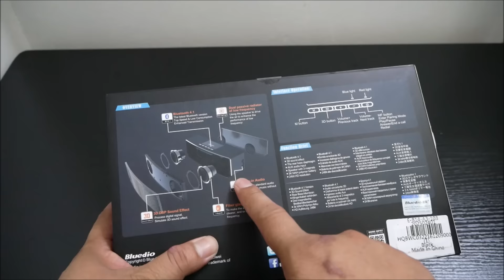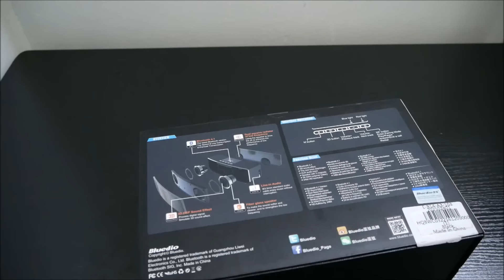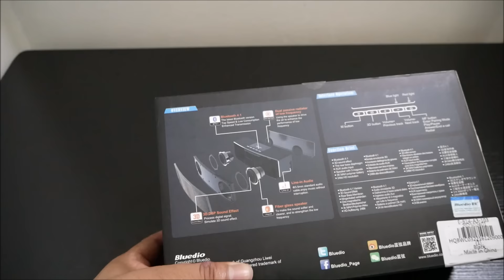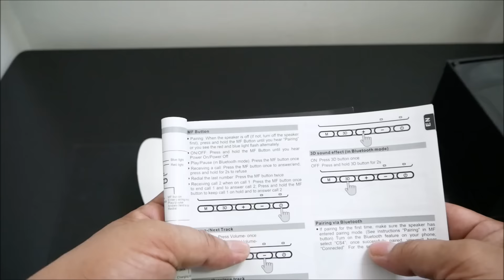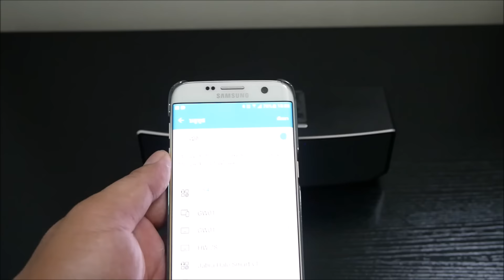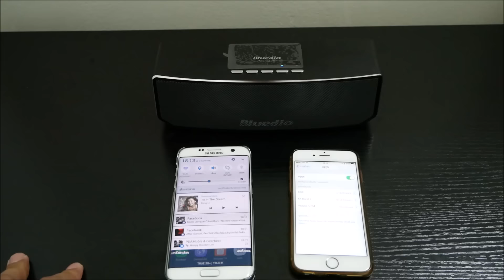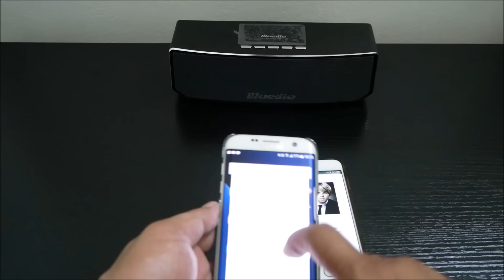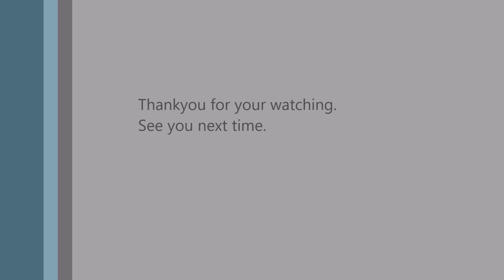Unboxing & Review Bluetooth Speaker Bluedio CS 4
Features

Compatible with: iPhone,iPod,Laptop,Mobile phone,MP3,MP4,MP5,PC,Tablet PC
Supports: Bluetooth,Volume Control
Connection: Wireless
Interface: 3.5mm Audio,Micro USB,Power Charge Port
Audio Source: Bluetooth Enabled Devices
Speaker Impedance: 2 ohm

Technical Parameters

Bluetooth version: Bluetooth 4.1
Number of Speakers: 2
Sound channel: Two-channel (stereo)
Power Output: 10W
Freq: 80Hz-20KHz
S/N: 96dB

Other Parameters
Working Voltage: 5V
Battery Capacity: 3000mAh
Charging time: About 4 hours
Working Time: About 5 hours
Lasting Time: About 1000 hours

Product weight: 0.924 kg
Package weight: 1.323 kg
Product size (L x W x H): 23.00 x 7.00 x 6.50 cm / 9.06 x 2.76 x 2.56 inches
Package size (L x W x H): 25.50 x 16.00 x 9.50 cm / 10.04 x 6.3 x 3.74 inches